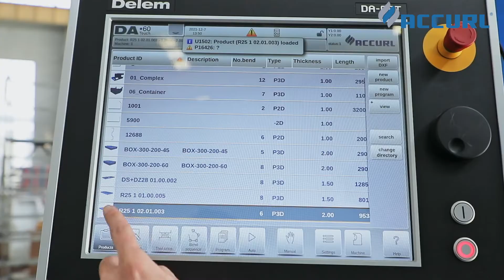ACCURL PRODUCTS MANAGEMENT for CNC bending production traceability & barcode reader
ACCURL® PRODUCTS MANAGEMENT*
Press brake accessories: production traceability & barcode reader
ACCURL has developed a traceability system and a barcode reader adapted to its press brakes. It simplifies production changeovers as well as workpiece & finished part management of CNC press brake.

PRODUCTION TRACEABILITY AND BARCODE READER:
The Barcode reader for press brakes can be used for a wide range of applications. The first one is to load a bending program associated with the scanned blank. With this solution, there is no more error in the bending program choice nor losses of time to find the good bending program if you have several storage areas.

We aim at making bending and cutting sheet metal a quick, precise, and reliable process. We try to make our Clients more productive and competitive. We aim to become the constant point of reference in the theory and practice of press braking and shearing.

ACCURL Metal Forming Solutions – Shaping your Future!